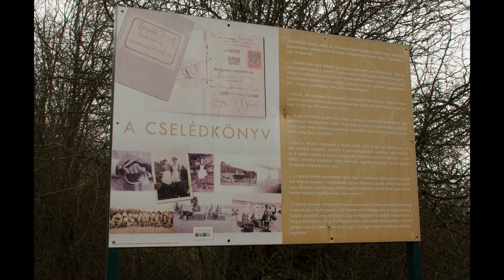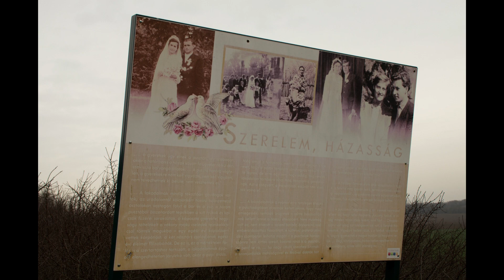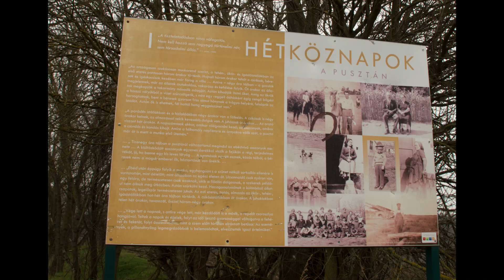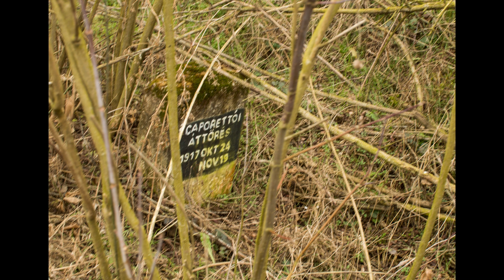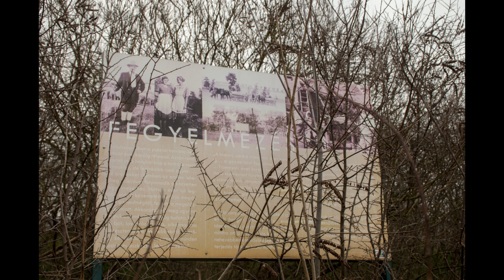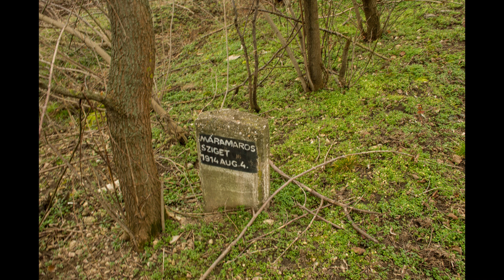2021.02.07 49-es vonal Dombóvár-Dalmand képek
Bankszámla:
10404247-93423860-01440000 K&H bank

Fotók a 49-es vonal alsó részéről